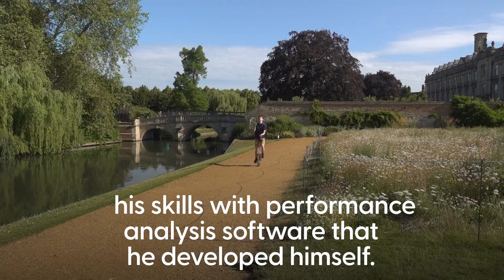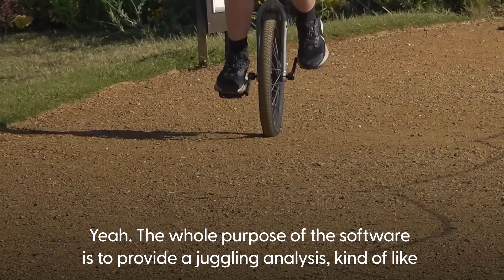Unicycling Cambridge student uses software to become juggling world record holder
A unicycling Cambridge University student has become a juggling world record holder, having honed his skills with performance analysis software that he developed himself.

Engineering PhD student James Cozens achieved a Guinness World Record for “most objects juggled while riding a unicycle” – jugging seven balls for 16.77 seconds at Cambridge’s Selwyn College on May 7.

Participants must juggle for a minimum of 10 seconds for a successful attempt.

The 23-year-old said that drawing on his academic background helped him to improve his juggling technique by developing his own performance analysis software to help jugglers.

His software shows tracking, visualisation and simulation of “siteswap” routines – with siteswaps being sequences of numbers representing the relative duration of throws in a juggling pattern.